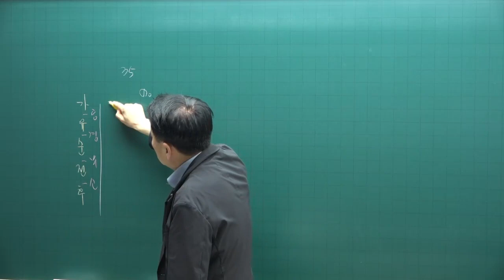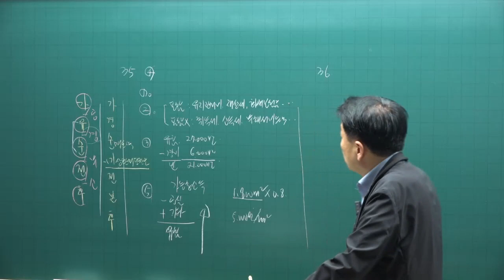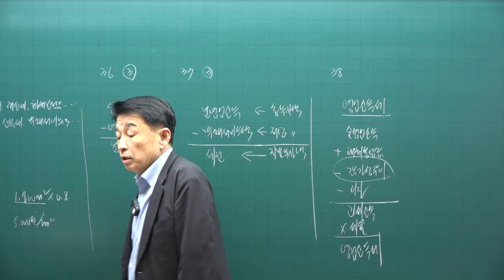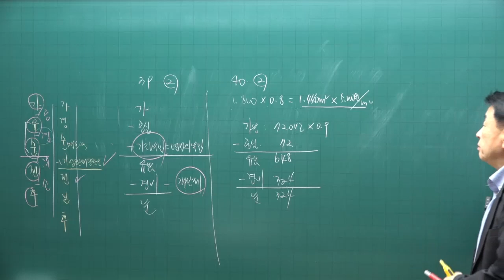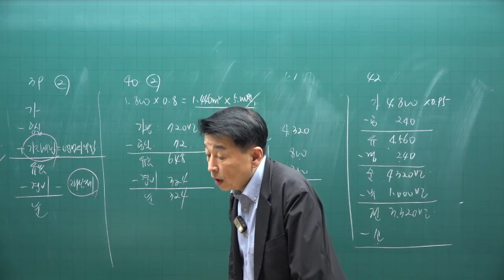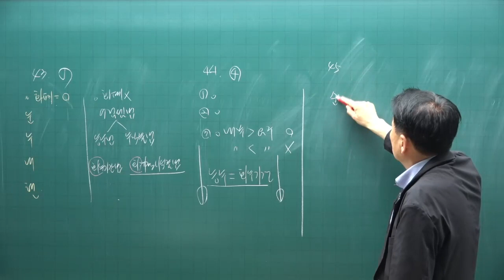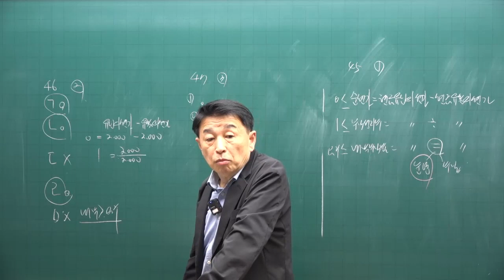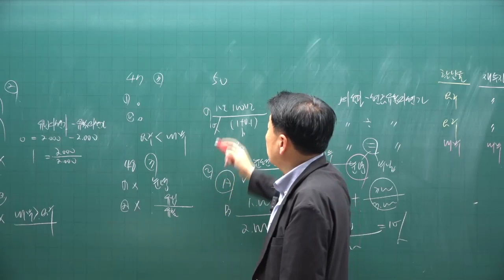[공전무 - 공인중개사 무료인강] 2023년 공인중개사 시험과목 부동산학개론 정윤찬 교수 기출예상문제풀이 16강